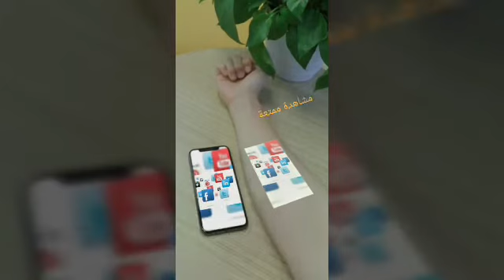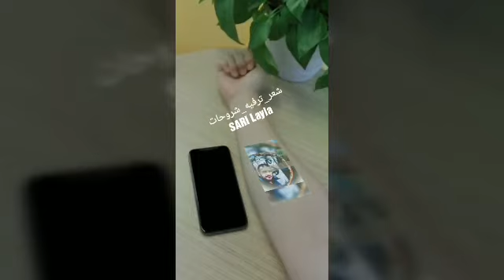اجمل الأفراح السورية مع الشاعر بشار الشوربجي الدبكة السورية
السلام عليكم
ارجو الأشتراك في القناة ليصلكم كل جديد
قناتي علا تيليجرام كل ما يخص التهكير و الفديوهات الخاصة

Lucky patcher لتهكير الألعاب و البرامج مع رووت و بدون رووت

WPSApp PRO لأقتحام الواي فاي بدون رووت WIFI النسخة المدفوعة لتحميل مجانة
برنامج آيات القرآن الكريم كامل مع التفاسير و التلاوة جميع القراء موجودون داخل البرنامج
Free firee تطبيق لكشف الأماكن تهكير كل جديد بدون حظر 100%100 مع فك الحظر أدات فريدة من نوعها احدث أصدار
السلام عليكم تحميل برنامج تهكير الورقة Game لتهكير الألعاب فقط
VidMateلتحميل الفديو من اليوتيوب من الفيسبوك من الجوجل من كل التواصل الأشتماعي النسخة الأصلية